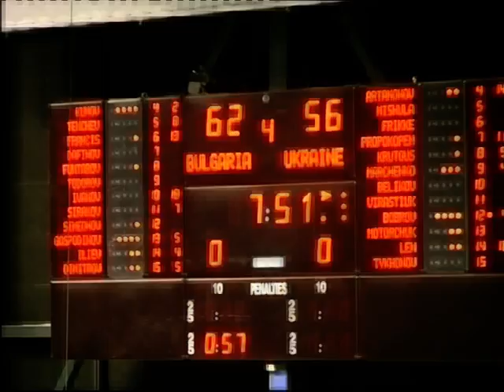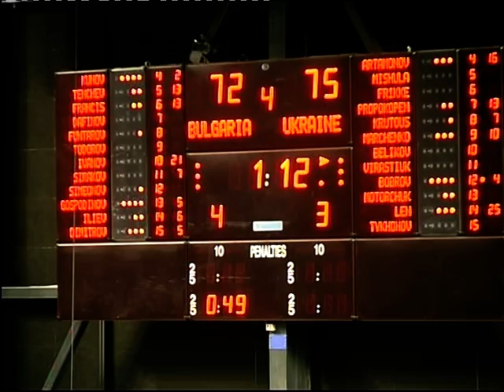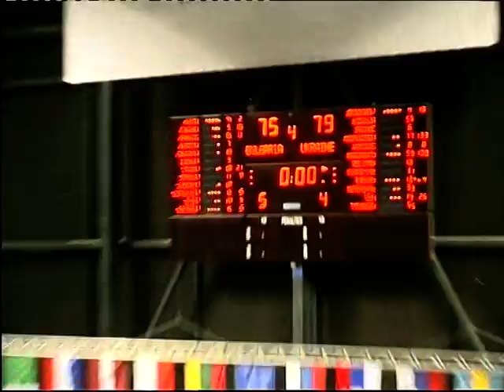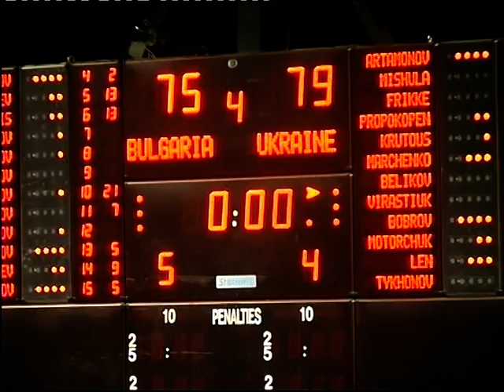European Championship 2010 - Bulgaria-Ukraine (part 4)